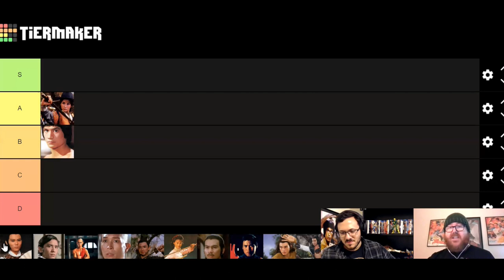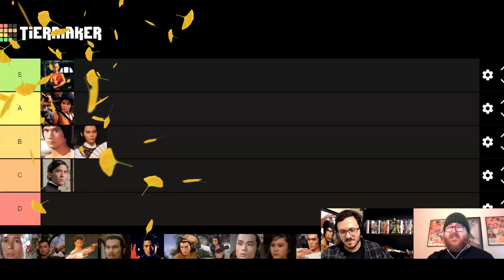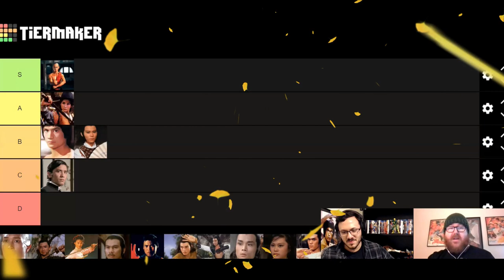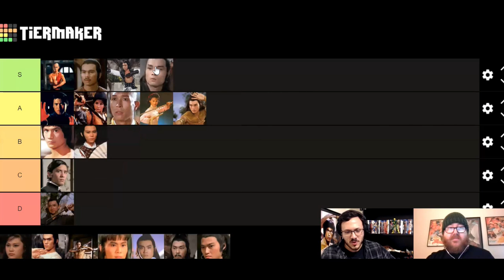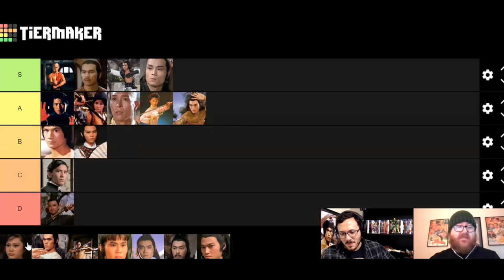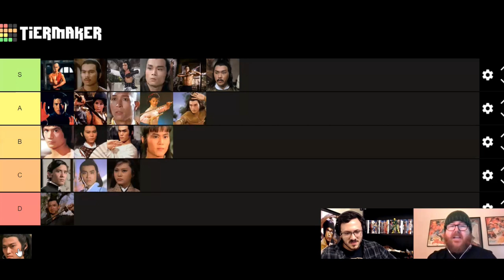Kung Fu Tier List: Shaw Brothers Actors (Feat. Shaun of Fu For Thought Podcast)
I'm very excited to work with the host of the best Kung Fu movie podcast around and one of my very favorite podcasts in general. Shaun from the Fu for Thought Podcast is here to help me rank the top stars under the Shaw Brothers banner. A link is provided below to find all of the places you can listen to his show.